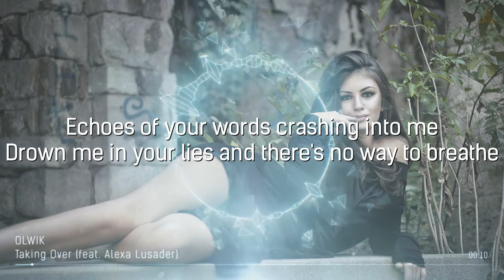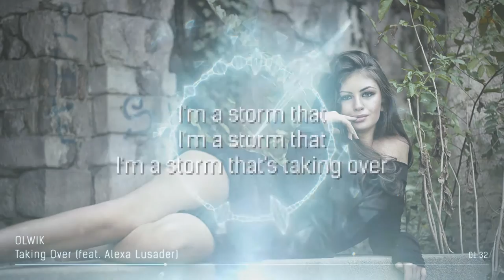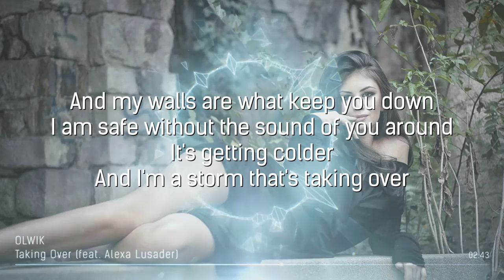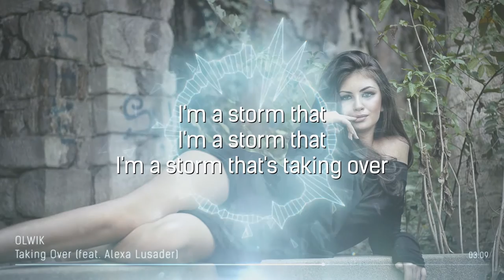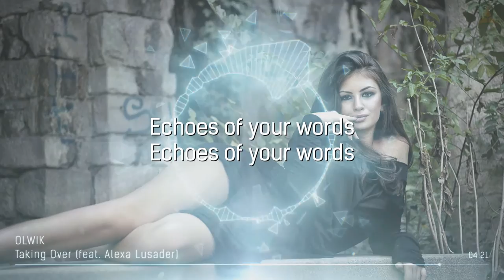OLWIK - Taking Over (feat. Alexa Lusader) [LYRICS] • No Copyright Sounds •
―――| LYRICS |―――

Echoes of your words crashing into me
Drown me in your lies and there’s no way to breathe

And my walls are what keep you down
I am safe without the sound of you around
It’s getting colder
And I’m a storm that’s taking over

I’m a storm that
I’m a storm that’s taking over

Silhouettes of you used to hold my dreams
Nightmare laid to rest no coming back to me

―――| MUSIC LINK |―――

―――| THE LATEST GAMES AT LOW PRICES |―――

This video is broadcasted under license.